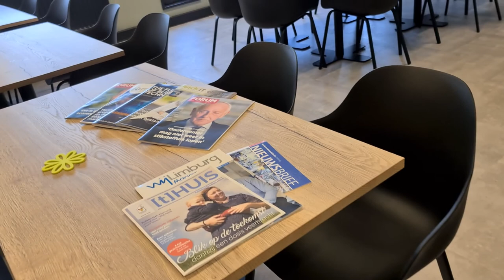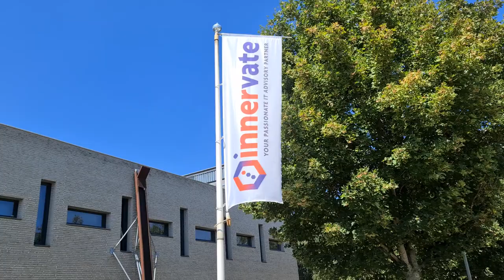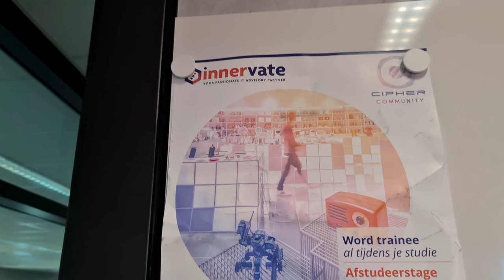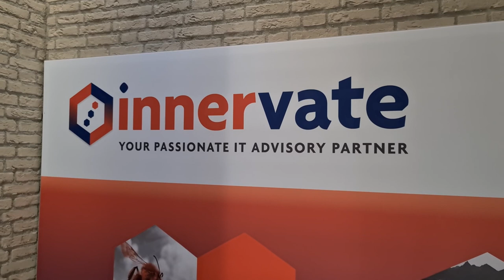Aviation Valley vlogs #2: Ondernemer Hub Martinussen van Innervate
Het bedrijventerrein Aviation Valley, bij Maastricht Aachen Airport, is volop in ontwikkeling. Zelfs in deze onzekere tijden onderneemt men zo positief en innovatief mogelijk. Om meer slagkracht te verkrijgen als bedrijventerrein onderzoekt men de mogelijkheden om een BIZ te vormen. In een vierdelige vlog reeks vertellen ondernemers, hoe zij in deze corona tijden handelen.